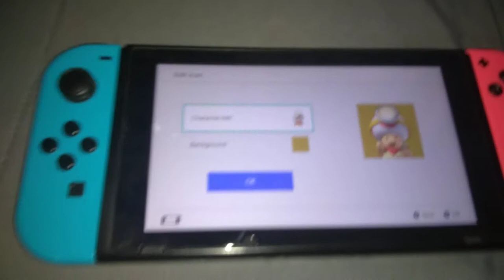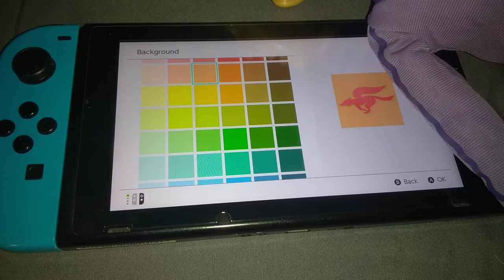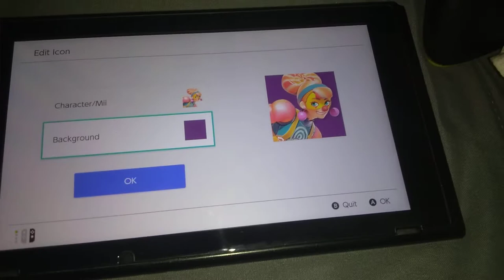the wiggles vlogs - fun Nintendo switch mini game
today the wiggles dolls show everyone a fun mini game u can play with your Nintendo switch. thanks for watching please subscribe for more wiggles vlogs and other cool content. also subscribe to my gaming channel dosney gaming here is the link to it